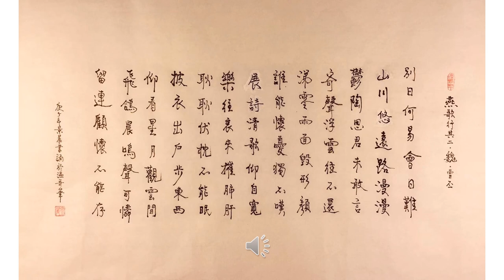【景晨书写朗诵】《七言古诗 燕歌行二首其二》（魏 曹丕）20210130（欢迎击铃订阅）